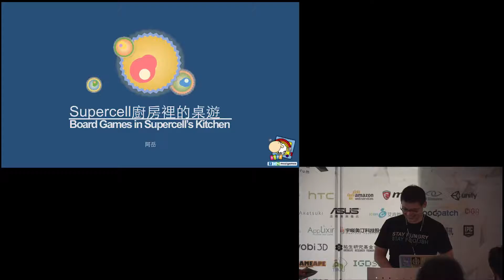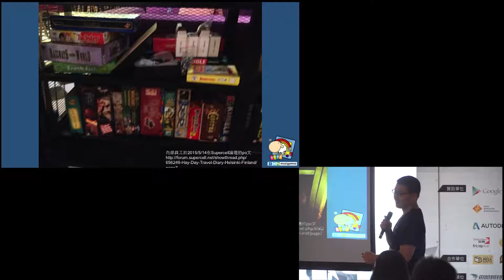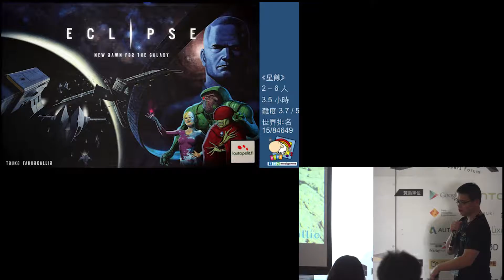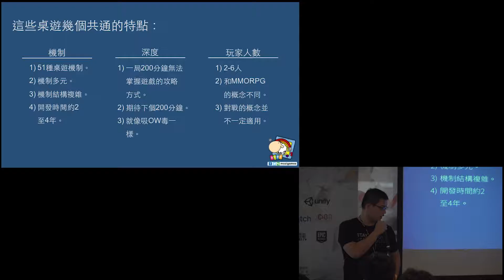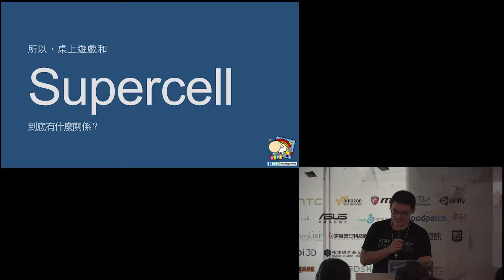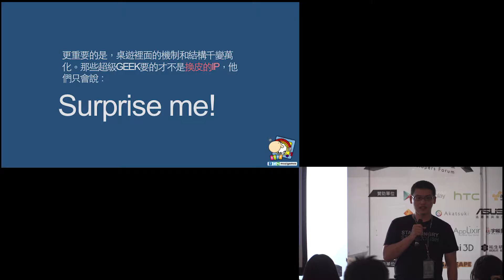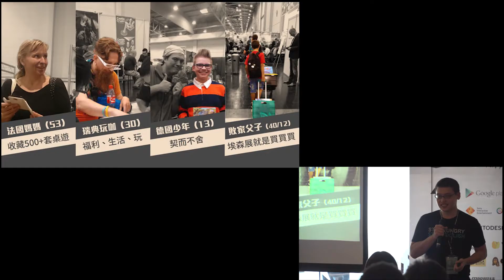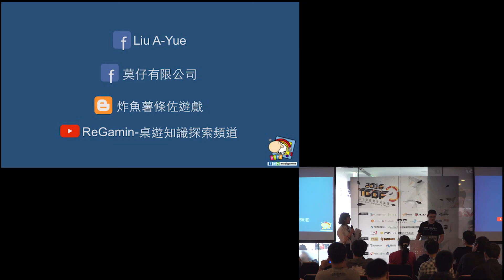[TGDF 2016 - Day1] 劉忠岳 - Supercell 廚房裡的桌遊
Speaker: 劉忠岳 / 莫仔有限公司

每週二晚上，Supercell 都有一個桌遊夜，讓員工們除了認真工作之外，也不忘盡情玩耍。在一份報導中指出，他們玩的遊戲包括：《Puerto Rico》、《Terra Mystica》、《Coloretto》、《Battlestar Galactica》等遊戲。這些桌遊是怎麼樣的遊戲呢？我們將深入去探索 Supercell 所玩的桌遊，並且帶領大家領略歐式遊戲的核心精神與價值。並試圖探桌上遊戲與數位遊戲開發間的關聯。

There is a board game night at Supercell every Tuesday. The employees there not only work hard, but also play hard. It is known that some of the games they played include: Puerto Rico, Terra Mystica, Coloretto, Battlestar Galactica and more. What kinds of games are those? We will look into the board games that developers at Supercell played, giving you a better understanding of the essense of Eurogames, and try to find the links and connections between board games and video games.